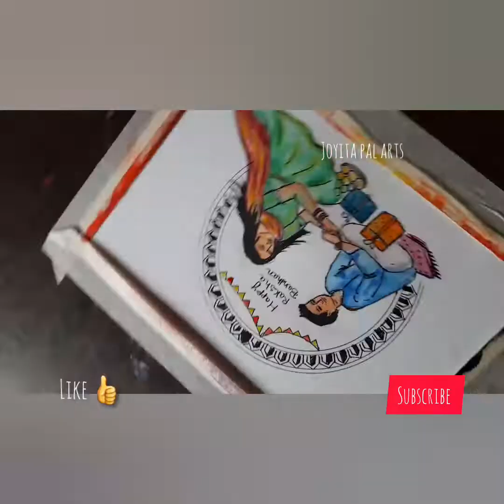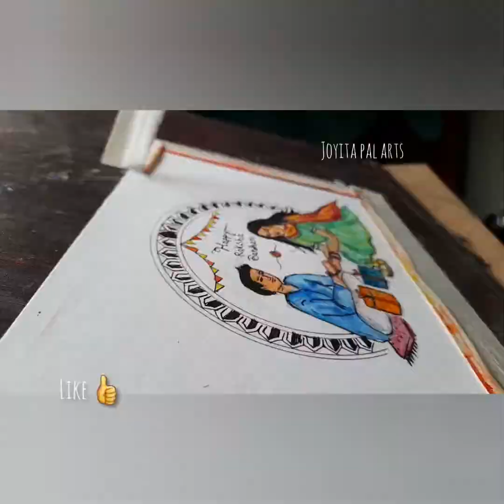Raksha Bandhan drawing